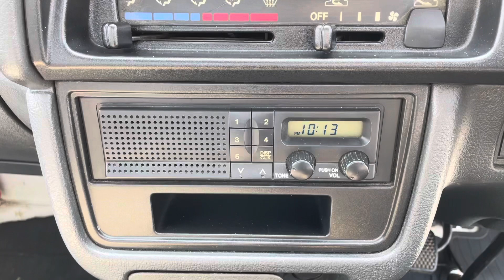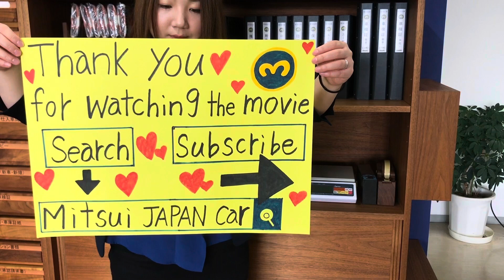Sold out 1995 Suzuki carry truck DC51T-356740 ↓ Please lnquiry the Mitsui co.,ltd website